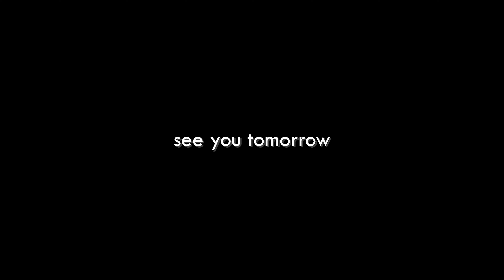Video Log - Ep.39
We were both off for a day, fun times